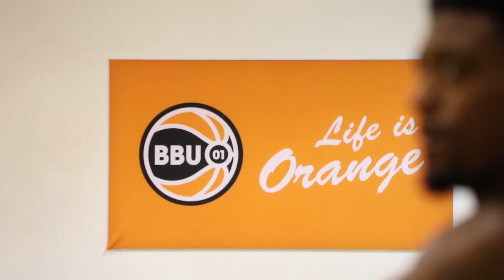OZ.TV Pregame Talk - Patrick Miller (11-VEC)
Zwischen den letzten zwei wichtigen Spielen im EuroCup müssen die Ulmer zum nicht minder wichtigen BBL-Auswärtsspiel nach Vechta. Nach dem Abschlusstraining haben wir Patrick Miller gefragt, wie sie als Team den Fokus behalten und wie er den starken Aufsteiger einschätzt.